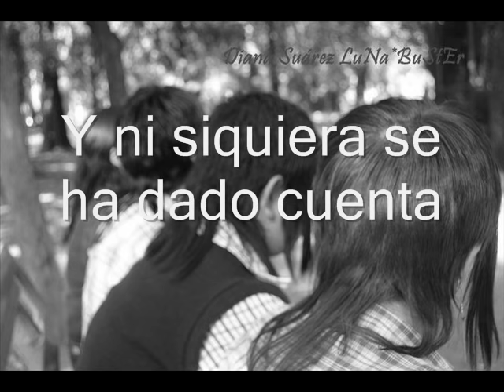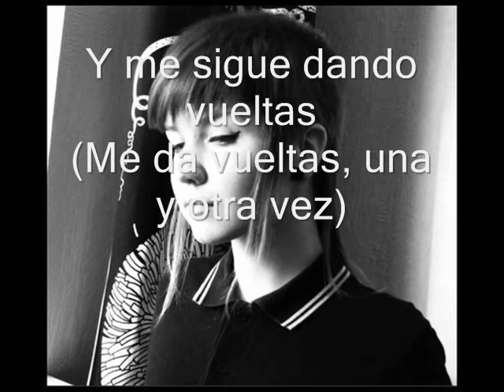Glen Adams - She's So Fine (subtitulos en español)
Glen Adams - She's So Fine (subtitulos en español) aqui les dejo esta belleza de cancion para la belleza de mujeres que salen en este video!!
bellas skin girls latinas!